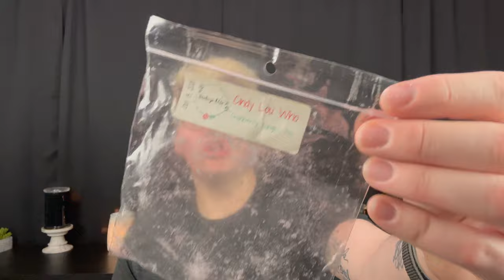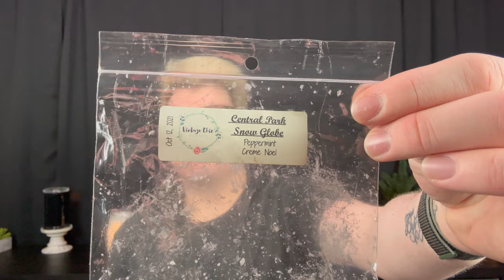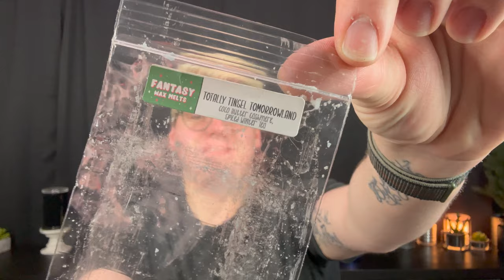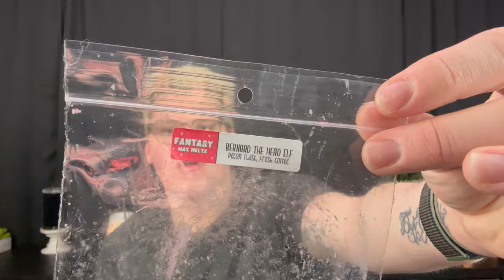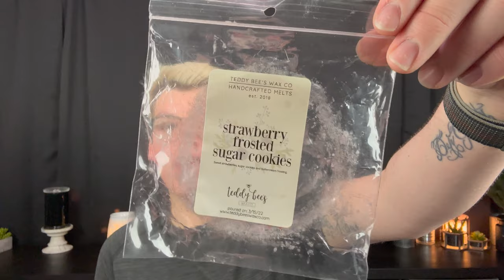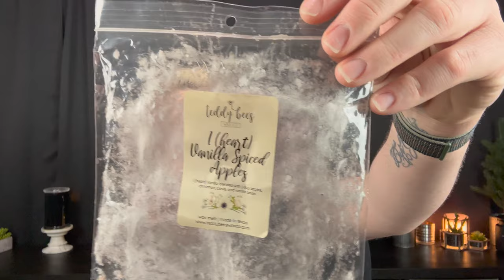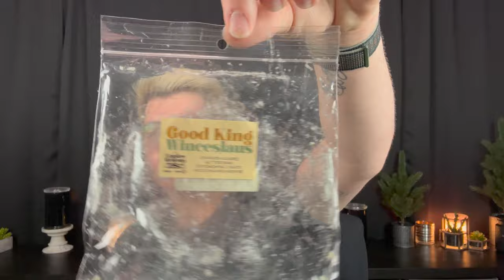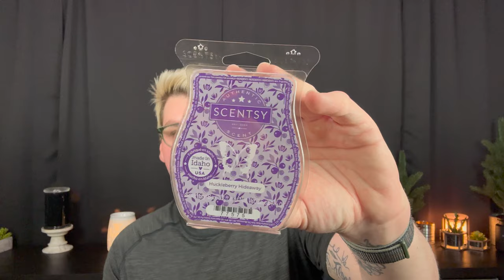TRASH TALK | EMPTIES DECEMBER 2022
In today's video, I talk about the wax and candles that I finished up in 2022, clearing out my basket and starting fresh in the New Year! I hope you enjoy, what did you finish in 2022 that you loved?

Drew